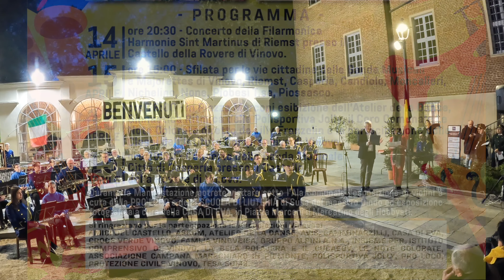Incontro Bandistico Internazionale, Vinovo concerto 14 Aprile 2023 4K (Versione lunga 24 min)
Incontro Bandistico Internazionale, Vinovo - Harmonie Sint Martinus di Riemst, Banda Comunale Città di Casperia, filarmonica Vinovese Giuseppe Verdi. Castello Della Rovere Vinovo